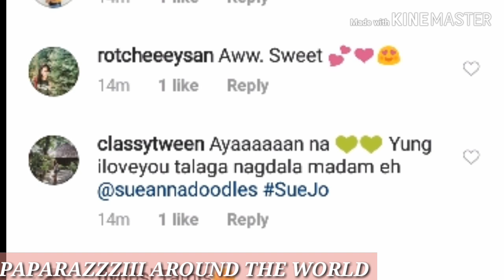Sue ramirez confirmed her relationship to joao constancia in his birthday!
Sue ramirez and joao constancia mag-on na! Happy birthday!

For more celebrity news around the world /kpop news